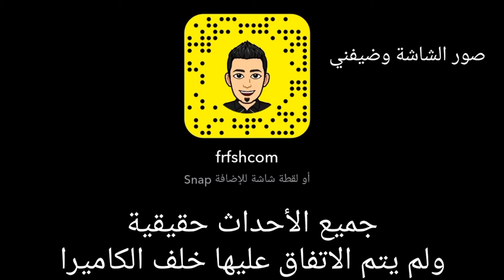5 août 2020